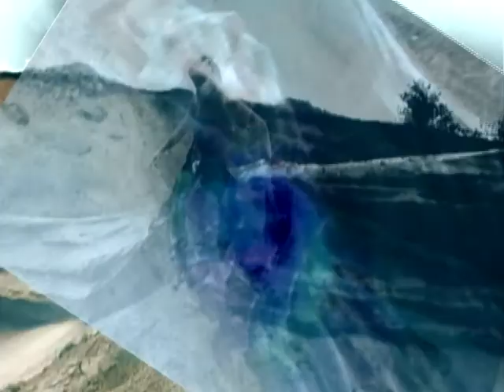Cross Pacte croisé Tsunamix